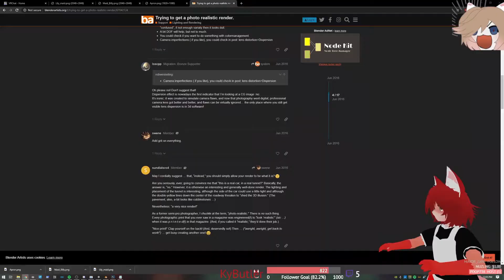KyButler's Birthday! Thanks Everyone! - Stream Highlights #69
It's my birthday, thanks everyone for the birthday best wishes!